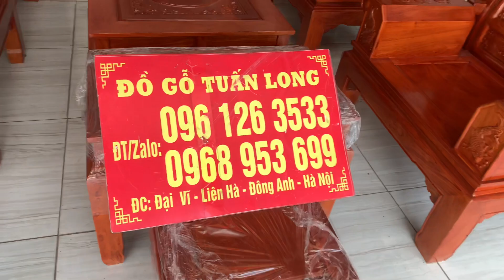Bàn ghế âu á gỗ hương đá 6 món tại xưởng đồ gỗ tuấn long 0961263533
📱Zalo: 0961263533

Khách đặt Bộ bàn ghế phòng khách  tưởng không ra gì mà lại ra gì không tưởng tại Xưởng Đồ Gỗ Tuấn Long 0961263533 (zalo)

🏚️😜🏚️Xem thêm những bộ bàn ghế bán chạy nhất và đang hót nhất CỦA XƯỞNG TẠI:

🏢Cơ Sở: Xưởng Đồ Gỗ Tuấn Long
🧔Chủ cơ sở: Đỗ Tuấn Anh - Đỗ Gia Long

🏛️Đ/C: Cơ sở 1: Đại Vỹ - Liên Hà - Đông Anh - Hà Nội .
Cơ sở 2: Châu Phong - Liên Hà - Đông Anh - Hà Nội .